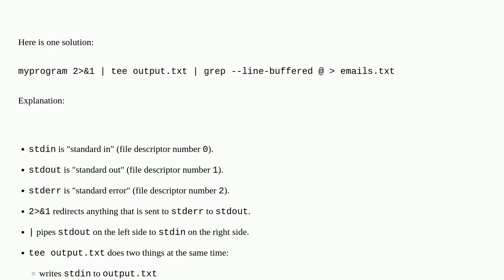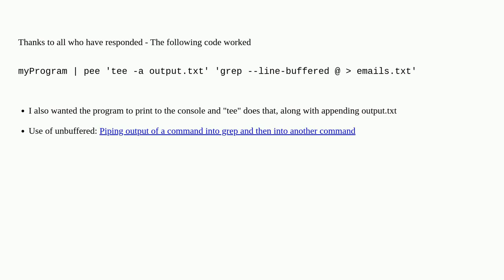Redirect output to one file, while simultaneously filtering output to another using grep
A special thanks goes out to the community

  tee logs grep